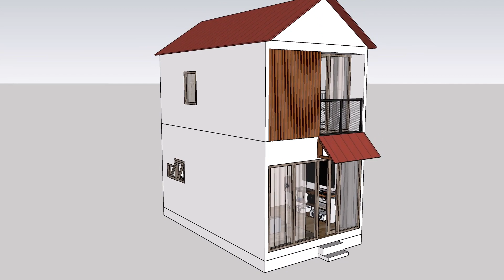2-Storey Small House 3,5x6 m (21 sqm ) With Glass Door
A two-storey tiny house is a perfect solution for those who want to maximize their living space while keeping their home compact and efficient. With a footprint of just 3.5 x 6 meters and a total floor area of 21 square meters, this tiny house is designed to make the most out of every inch.

The second floor of the house is dedicated to the bedroom and bathroom, providing a private and cozy space for relaxation and rest. The bedroom is large enough to accommodate a comfortable bed and storage for clothes, while the bathroom features a shower, toilet, and sink.

On the first floor, the kitchen and living room are combined into a single open space, creating a functional and inviting area for cooking, dining, and entertaining guests. The wooden floor adds warmth and texture to the interior, creating a natural and cozy atmosphere.

Despite its small size, this tiny house offers all the essentials for a comfortable and convenient lifestyle. With its efficient use of space and natural materials, it is a sustainable and affordable housing option for those who value simplicity, functionality, and style.